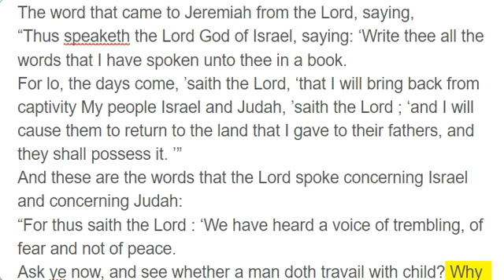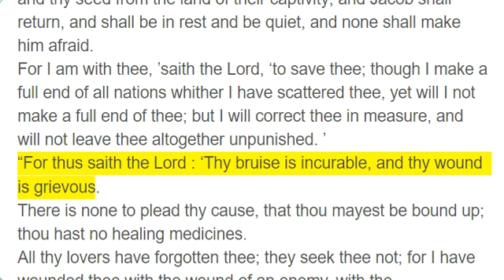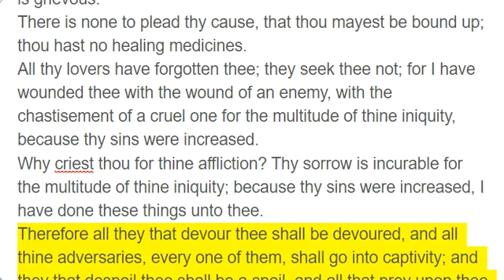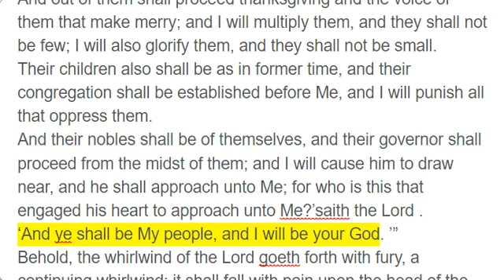Jeremiah 30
The word that came to Jeremiah from the Lord, saying,
“Thus speaketh the Lord God of Israel, saying: ‘Write thee all the words that I have spoken unto thee in a book.
For lo, the days come, ’saith the Lord, ‘that I will bring back from captivity My people Israel and Judah, ’saith the Lord ; ‘and I will cause them to return to the land that I gave to their fathers, and they shall possess it. ’”
And these are the words that the Lord spoke concerning Israel and concerning Judah:
“For thus saith the Lord : ‘We have heard a voice of trembling, of fear and not of peace.
Ask ye now, and see whether a man doth travail with child? Why do I see every man with his hands on his loins, as a woman in travail, and all faces are turned into paleness?
Alas! for that day is great, so that none is like it. It is even the time of Jacob’s trouble, but he shall be saved out of it.
“‘For it shall come to pass in that day, ’saith the Lord of hosts, ‘that I will break his yoke from off thy neck, and will burst thy bonds, and strangers shall no more be served by him.
But they shall serve the Lord their God, and David their king, whom I will raise up unto them.
“‘Therefore fear thou not, O My servant Jacob, ’saith the Lord ; ‘neither be dismayed, O Israel; for lo, I will save thee from afar, and thy seed from the land of their captivity; and Jacob shall return, and shall be in rest and be quiet, and none shall make him afraid.
For I am with thee, ’saith the Lord, ‘to save thee; though I make a full end of all nations whither I have scattered thee, yet will I not make a full end of thee; but I will correct thee in measure, and will not leave thee altogether unpunished. ’
“For thus saith the Lord : ‘Thy bruise is incurable, and thy wound is grievous.
There is none to plead thy cause, that thou mayest be bound up; thou hast no healing medicines.
All thy lovers have forgotten thee; they seek thee not; for I have wounded thee with the wound of an enemy, with the chastisement of a cruel one for the multitude of thine iniquity, because thy sins were increased.
Why criest thou for thine affliction? Thy sorrow is incurable for the multitude of thine iniquity; because thy sins were increased, I have done these things unto thee.
Therefore all they that devour thee shall be devoured, and all thine adversaries, every one of them, shall go into captivity; and they that despoil thee shall be a spoil, and all that prey upon thee will I give for a prey.
For I will restore health unto thee, and I will heal thee of thy wounds, ’saith the Lord, ‘because they called thee an outcast, saying, “This is Zion, whom no man seeketh after. ”’
“Thus saith the Lord : ‘Behold, I will bring back from captivity Jacob’s tents, and have mercy on his dwelling places; and the city shall be built upon her own heap, and the palace shall remain after the manner thereof.
And out of them shall proceed thanksgiving and the voice of them that make merry; and I will multiply them, and they shall not be few; I will also glorify them, and they shall not be small.
Their children also shall be as in former time, and their congregation shall be established before Me, and I will punish all that oppress them.
And their nobles shall be of themselves, and their governor shall proceed from the midst of them; and I will cause him to draw near, and he shall approach unto Me; for who is this that engaged his heart to approach unto Me?’saith the Lord .
‘And ye shall be My people, and I will be your God. ’”
Behold, the whirlwind of the Lord goeth forth with fury, a continuing whirlwind; it shall fall with pain upon the head of the wicked.
The fierce anger of the Lord shall not return, until He has done it, and until He has performed the intents of His heart; in the latter days ye shall consider it.